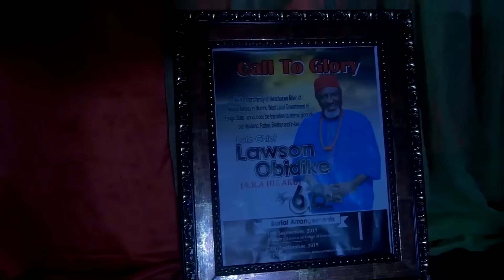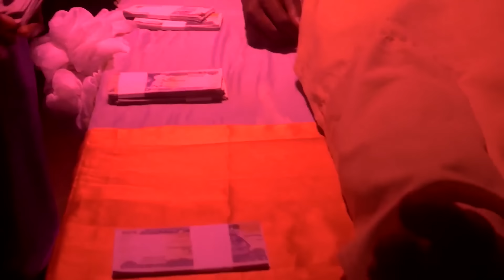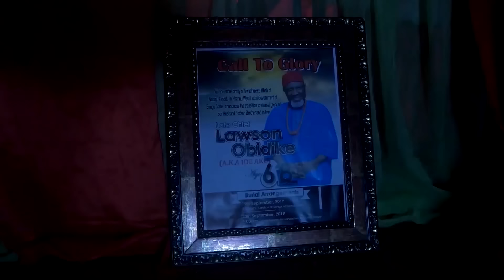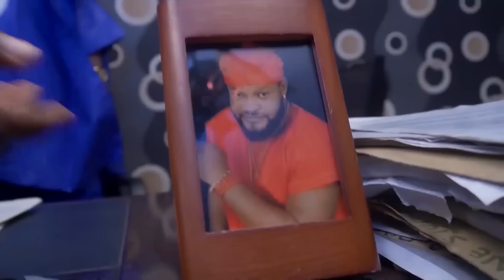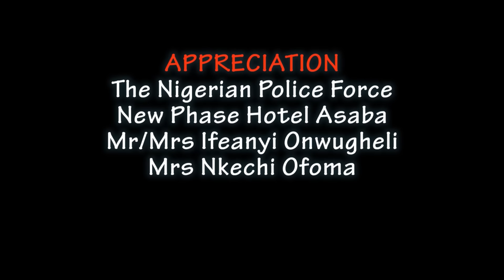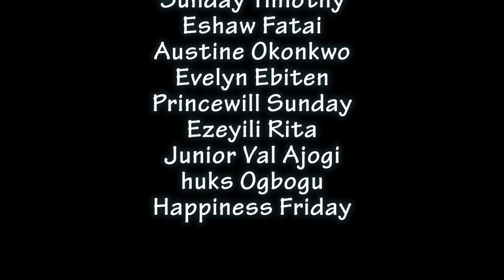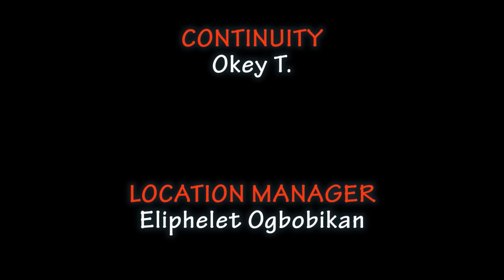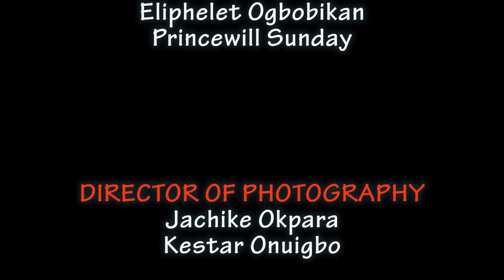MASTER RITUALIST | ZUBBY MICHEAL | IFY EZE | NEW MOVIE 2024 | LIKE AND SUBSCRIBE